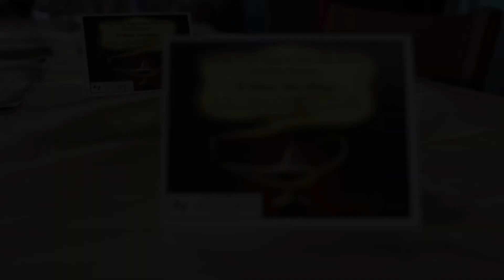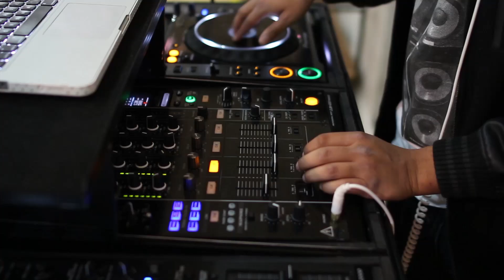SASA 2013 - CU Boulder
CU Boulder- South Asian Students Association Bollywood Dance night at UMC
Shot and edited by Satya Peram